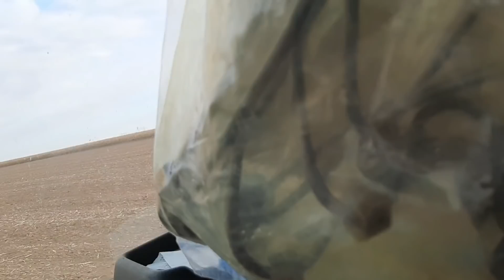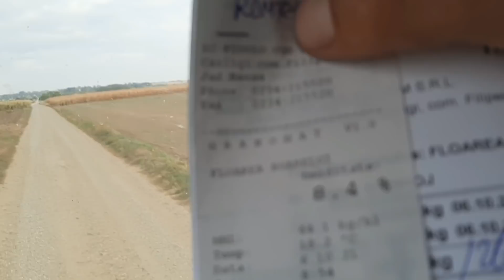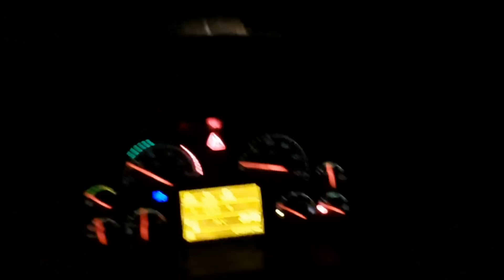o nouă zi la recoltat Floarea Soarelui,Nuțu sa apucat de agricultura